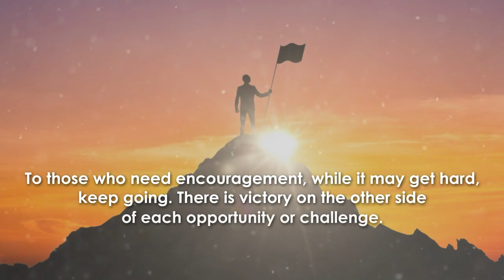Call of the Heart: 40 Days Devotional by Shirley Steele